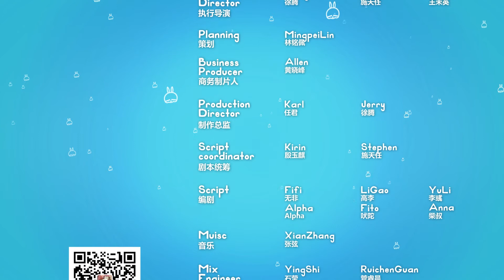Mashimaro 别惹流氓兔马修 第24集 蛋糕的诱惑 Lure of cake